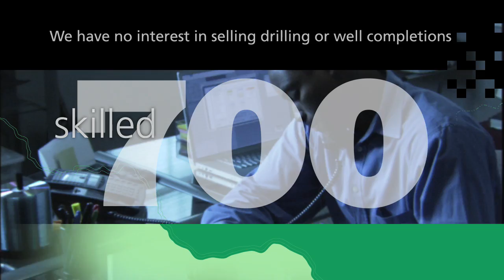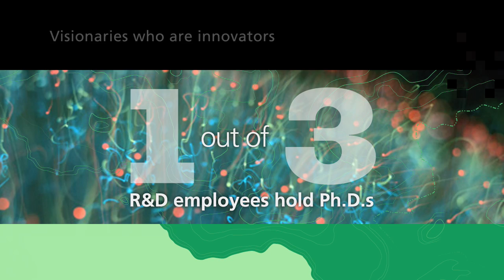PARADIGM Corporate Video HD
Corporate video for Paradigm for SEG 2008.

Art Director/Designer: Alan Lidji
Animator: John Duplechin, John Luu